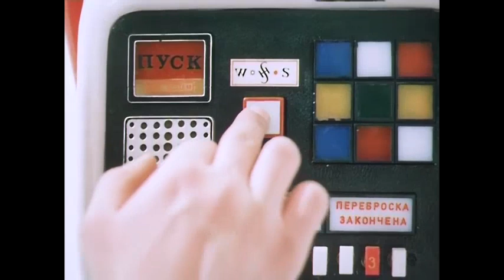"Прекрасное далёко" - Татьяна Дасковская (х/ф "Гостья из будущего")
песня из фильма "Гостья из будущего" (1984)
исполнитель: Татьяна Дасковская
режиссёр: Павел Арсенов
монтаж видеоролика: Кино Песня

Слышу голос из прекрасного далёка,
Голос утренний в серебряной росе,
Слышу голос и манящая дорога
Кружит голову, как в детстве карусель.
Прекрасное далёко не будь ко мне жестоко,
Не будь ко мне жестоко, жестоко не будь.
От чистого истока в прекрасное далёко,
В прекрасное далёко я начинаю путь.

Он зовёт меня не в райские края,
Слышу голос, голос спрашивает строго,
А сегодня что для завтра сделал я.

Я клянусь, что стану чище и добрее,
И в беде не брошу друга никогда,
Слышу голос и спешу на зов скорее
По дороге, на которой нет следа.